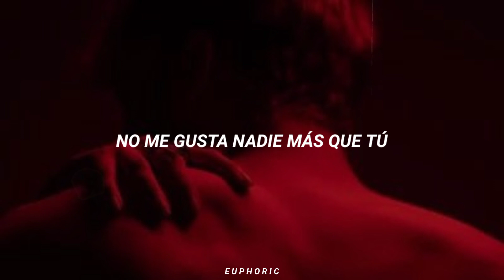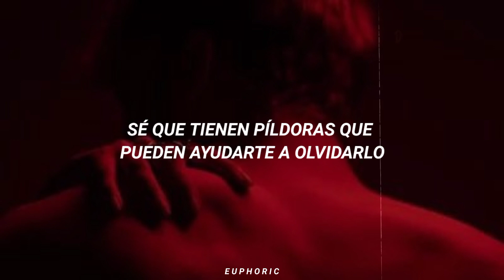Súbele el volumen a esta canción e imaginemos lo que queramos 🥵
♡︎ El mundo es una maldición que matará si lo dejas ♡︎

(Me ayudarían a seguir creando más contenido. No es obligatorio, con todo el apoyo que me dan es más que suficiente, se les quiere.)

// High Enough - K.Flay / Sub. Español
// High Enough - K.Flay / Español
// High Enough - K.Flay / Subtitulado
// High Enough - K.Flay / Letra
// High Enough - K.Flay / Traducida al Español

* .:｡✧*ﾟ ﾟ･ ✧.｡. * * .:｡✧*ﾟ ﾟ･ ✧.｡. * . *.:｡✧ *ﾟ ﾟ･ ✧.｡. *.

⚠️ Copyright ⚠️
↬ Este video es solo por diversión y entretenimiento, no obtengo ningún fin económico, solo el cariño y amor de ustedes. Todos los beneficios van hacia el artista original.

⚘ Lyrics

I don’t like anyone better than you, it’s true
I’d crawl a mile in a desolate place with the snakes, just for you
Oh I'm an animal hand me a tramadol gimme the juice
You are my citadel you are my wishing well my baby blue

I used to like liquor to get me inspired
But you look so beautiful, my new supplier
I used to like smoking to stop all the thinking
But I found a different buzz
The world is a curse it’ll kill if you let it
I know they got pills that can help you forget it
They bottle it, call it medicine
But I don’t need drugs

Cause I'm already high enough
You got me you got me good
I'm already high enough
I only, I only, I only got eyes for you

Do you see anyone other than me?
Baby please
I’ll take a hit of whatever you got
Maybe two, maybe three
Oh you’re phenomenal, feel like a domino, fall to my knees
I am a malady, you are my galaxy, my sweet relief

Don’t try to give me cold water
I don’t wanna sober up
All I see are tomorrows
Oh, the stars were made for us